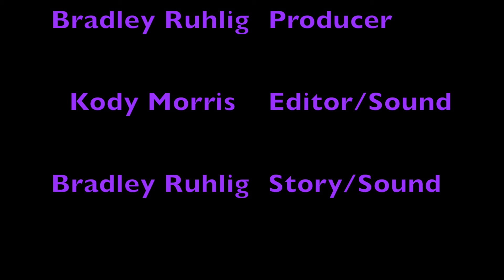The Ball and The Alien - StopMotion Animation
StopMotion animation I did from a while back with my friend Bradley Ruhlig, we both worked hard on this and uploaded it here for anyone to possibly enjoy.

► Skype: kodymorris1